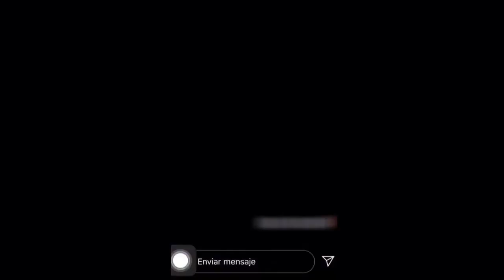COVID 19. Cinco personas denunciadas en La Rioja por celebrar un cumpleaños en la calle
La Guardia Civil ha denunciado a tres jóvenes –dos de ellas menores- y a dos mujeres por incumplir las restricciones de movilidad decretadas con el estado de alarma. Estas cinco personas se encontraban en una calle de Alfaro (La Rioja) celebrando el cumpleaños de una de las jóvenes.
Durante el tiempo que permanecieron en la vía pública, incumplieron de manera consciente el confinamiento obligado por el estado de alarma. Mientras escuchaban música y consumían bebidas alcohólicas, se grabaron un vídeo que acaba con la protagonista de la fiesta soplando las velas y cantando el cumpleaños feliz.
En busca de “likes”
Las denunciadas subieron el vídeo de la fiesta que habían celebrado a dos conocidas redes sociales, sin ser conscientes de que sus “likes” acabarían convirtiéndose en denuncias por las que se enfrentan a una multa de 601 a
30.000 euros.